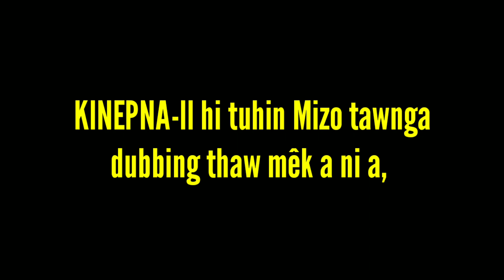KINEPNA II, Tribal film a hit pâwltak||full movie trailer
This movie is a real event based on the Panglong Agreement 1947 in Myanmar between the Burmese government under Aung San and The Shan, Kachin, and Chin People's on 12th February, 1947.